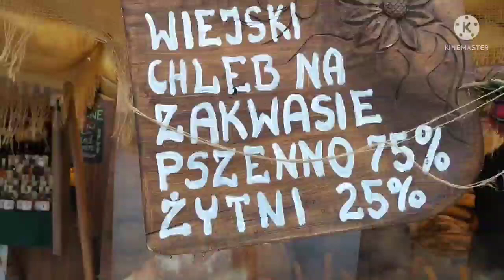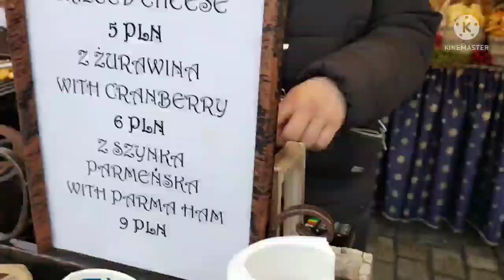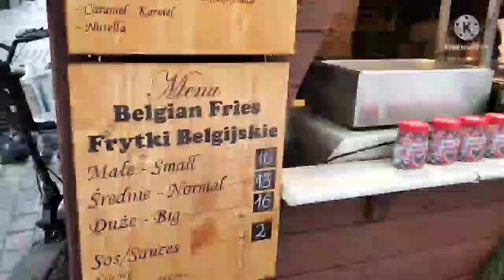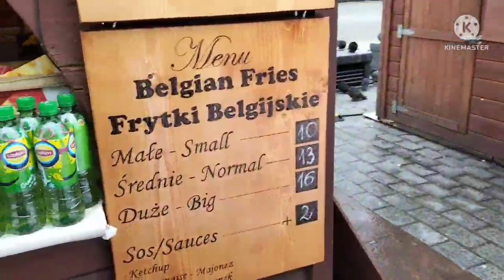Attractions in Krakow Poland | Exploring Market Square in Krakow with Dora's Explorer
Krakow, the second largest city in Poland, delivers fairytale views, with the towering Wawel Castle, as well as people-watching meccas such as Florianska Street and the Market Square.

Market Square
The buzzing heart of the Unesco-attested Krakow Old Town, the Market Square, is where all the action has played out since the Middle Ages. Come here for bars packed into the cellars of Medieval buildings, on-street cafes and restaurants, and landmarks including the central renaissance Sukiennice, or Cloth Hall, and Town Hall Tower (the hall itself was demolished in 1820).

Barbican
Building, Museum
The Barbican is the only remaining gatehouse of the Medieval fortifications that once encircled the whole city. Its redbrick bulwarks and formidable turrets helped to fend off the Mongol hordes during the 13th century and its circular design was on the cutting edge of engineering at the time. Today, occasional theatre productions and other art shows are hosted inside.

St Florian's Gate
Looking wonderful in its Polish gothic shell, St Florian’s Gate marks the start of the so-called Royal Route. Pass through and listen to buskers play everything from highlander folk to Dylan-esque country in the echoing tunnel, before heading into the Old Town in the footsteps of the erstwhile Polish kings.

Florianska Street
Cutting through the very heart of the northern half of the Old Town district, the bustling drag that is Florianska Street hosts craft beer bars, souvenir emporiums and vodka tasting joints. You’ll need to be in the mood for ambling and taking in the atmosphere during the high season, as it’s often packed with tourists making their way from St Florian’s gate to the Market Square.

The Sukiennice
Hailed as the world’s oldest shopping centre, the Sukiennice, or Cloth Hall, has stood in the middle of Krakow Market Square for centuries. It was once full of international traders, selling silk, spices, leather and wax during its heyday in the 15th century – not just cloth. Even if rummaging through souvenir and food stands is not on your list of what to do in Krakow, pause outside to wonder at the handsome renaissance architecture.

St Mary's Basilica
The redbrick facade and great twin spires of St Mary’s Basilica have become symbols of the city. The Basilica was founded in the 13th century, but was destroyed during a Mongol invasion, and its various replacements have been through a lot, including an earthquake, which hit the presbytery in the 1400s. It still hosts the hourly bugle call – the Hejnał Mariacki.

If you're new to my channel? please give some love and support by hitting the SUBSCRIBE button, like and share and please don't forget to hitting the notification bell for more updated videos.
I hope that you like and enjoy watching my videos. Thank you so much for spending time watching it, I really appreciate it.

Love lots
Noemi D

I have also connected in social media account.